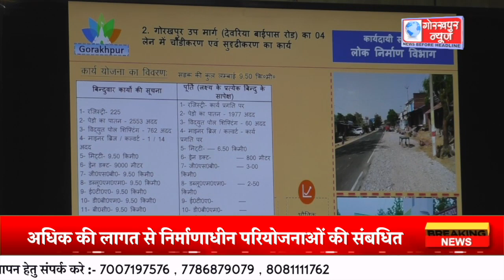दस करोड़ से अधिक की लागत से निर्माणाधीन परियोजनाओं की संबधित अधिकारियों के साथ की बैठक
मंडलायुक्त अनिल ढिगरा ने जनपद में संचालित दस करोड़ से अधिक की लागत से निर्माणाधीन परियोजनाओं की संबधित अधिकारियों के साथ की बैठक,कार्यो को समय अवधि में पूरा करने के लिए दिए निर्देश